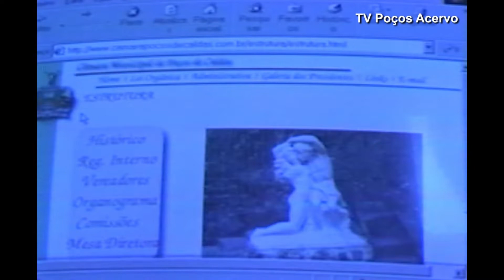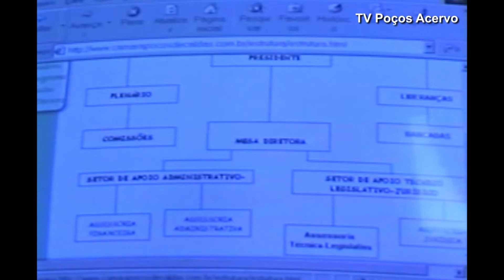TV Poços Acervo - Câmara de Vereadores de Poços Lança Site Com Informações ( 2000 )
Em 2000 a Câmara Municipal de Vereadores de Poços lançava o primeiro site com informações dos vereadores, o histórico do poder legislativo, galeria com fotos dos presidentes e outras informações para a população.